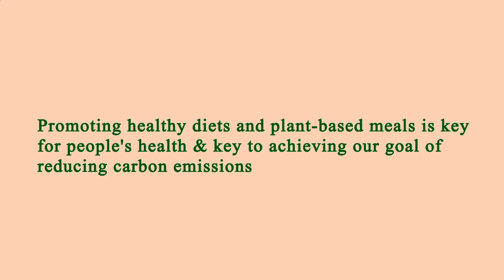Location Restaurants Near Me Manhattan 10018 NY, New York County, New York, United States